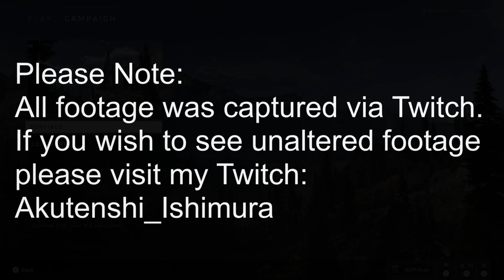Halo Infinite Mission One Playthrough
Hi guys! So, trying something new. Will be going through Halo: Infinite's campaign as a playthrough. In this part, we begin our playthrough of the first mission.

If you'd like to watch unedited, feel free to join in on the stream!